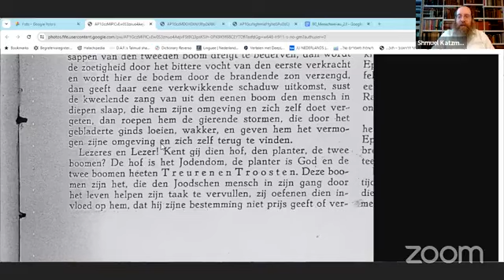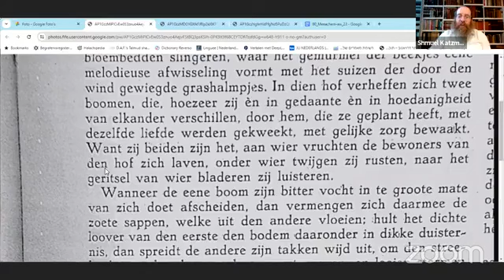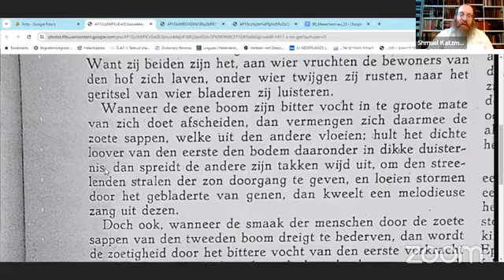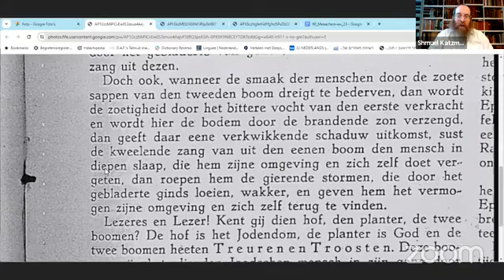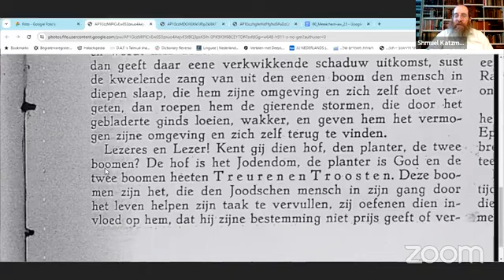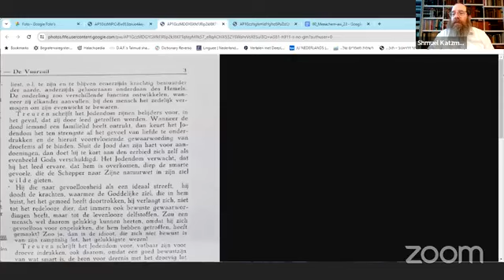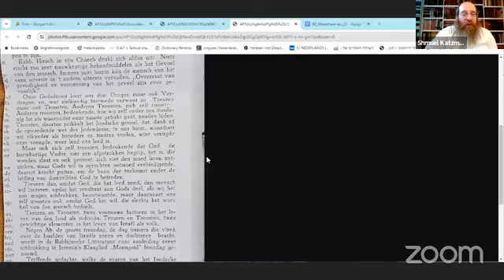"Troosten En Treuren" Een verhandeling over de maand Menachem Aw, aan de hand van Likkutei Sichot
Sicha van de week: Een verhandeling over de maand Menachem Aw, aan de hand van Likkutei Sichot deel 23
Rabbijn S Katzman.
21 Tammoez 5784